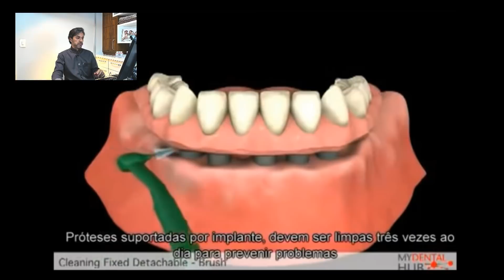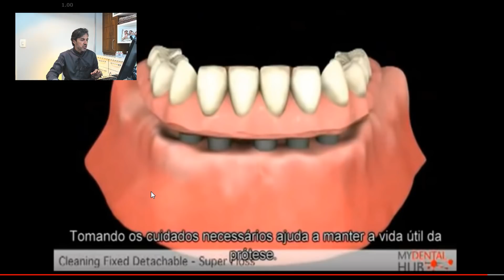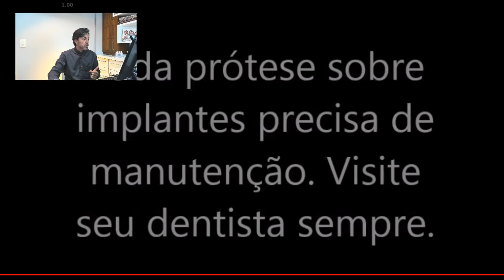LIMPEZA DE PRÓTESE SOBRE IMPLANTES COM FACILIDADE E EFICIÊNCIA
🦷 Você sabe como higienizar corretamente a sua prótese protocolo sobre implantes? Descubra neste vídeo todas as dicas e segredos para manter seu sorriso lindo e saudável! 😁

Olá, tudo bem? Sou Douglas Andrade, falando diretamente de São José, Santa Catarina, e hoje vamos mergulhar fundo no universo das próteses protocolo e sua higienização. 🚀

Muitas pessoas têm me enviado mensagens com dúvidas, e se você é uma delas, este vídeo é especialmente para você! 🤩

✨ O que você vai aprender neste vídeo:
🔹 O que é a Prótese Protocolo?
Um método revolucionário que substitui todos os seus dentes por um sistema fixo sobre implantes! Ideal para quem já usa dentadura total ou tem dentes em condições duvidosas. Transforme seu sorriso e sua vida! 💖

🔹 Quando considerar a Prótese Protocolo?
Se você tem dentes que causam desconforto, infecções ou afetam sua autoestima, é hora de conhecer esta solução que pode devolver sua confiança ao sorrir! 🌟

🔹 A Importância da Tomografia:
Por que este exame é essencial para um diagnóstico preciso e um planejamento eficaz? Evite surpresas e garanta o sucesso do seu tratamento! 🧐

🔹 Segredos da Higienização Perfeita:
Aprenda três métodos eficazes para manter sua prótese sempre limpa e saudável:

Escova Interdental: Ideal para limpar ao redor dos componentes protéticos. 🪥
Fio Dental Especial (Oral-B Super Floss): Facilita a limpeza entre a prótese e a gengiva. Saiba como utilizá-lo corretamente! 🧵
Aparelho Jetpik: Um dispositivo inovador que combina jato de água e fio dental, perfeito para quem busca praticidade e eficiência na higiene bucal. 💧

🔹 Espaço Livre de Higiene:
Entenda a importância deste espaço entre a prótese e a gengiva para uma limpeza eficaz e como ele impacta na saúde dos seus implantes. 🦷

🔹 Manutenção Regular é Fundamental:
Descubra por que visitas periódicas ao dentista são essenciais para a longevidade da sua prótese e como um plano de manutenção pode fazer toda a diferença! 📅
🏆 *QUER SABER A DIFERENÇA ENTRE A PRÓTESE EM ZIRCÔNIA E A DE ACRÍLICO??*
Dr Douglas lançou um Ebook Incrível sobre isso.

💡 Curiosidades e Dicas Extras:
👉 Sorriso Gengival? Se você mostra muita gengiva ao sorrir, saiba como isso pode afetar a higienização e a estética da sua prótese. Não deixe que pequenos detalhes comprometam seu sorriso! 😉

👉 Problemas com Tártaro e Placa Bacteriana? Aprenda a evitar inflamações e complicações que podem ameaçar a saúde dos seus implantes. Seu sorriso merece o melhor cuidado! 💎

📣 Não perca esta oportunidade de transformar sua saúde bucal!

Se você mora na região de Florianópolis 🏖️, será um prazer recebê-lo em meu consultório para uma avaliação personalizada. Entre em contato e agende sua visita! 📞

💬 Tem dúvidas ou sugestões?
Deixe nos comentários abaixo! Adoro interagir com vocês e estou aqui para responder todas as suas perguntas. Vamos juntos construir uma comunidade de sorrisos confiantes! 💕

Assista agora e descubra como cuidar da sua prótese protocolo pode ser mais simples do que você imagina! 🎥✨

📘 BÔNUS ESPECIAL: Baixe agora o meu eBook "Cuidados Essenciais com Seus Implantes" e descubra todos os segredos para manter seus implantes saudáveis por muitos anos! Clique no link abaixo para fazer o download gratuito:

Vamos juntos garantir a saúde e longevidade dos seus implantes! 😊